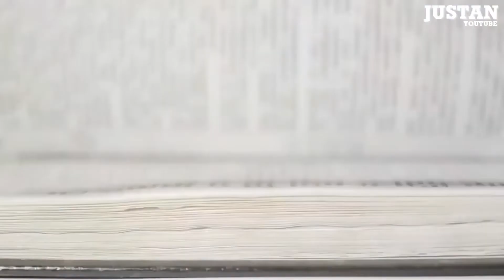Evită oamenii prin care lucrează Satan! Finalul e aproape!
În zilele de pe urmă, împotrivirea față de Hristos va lua proporții globale. Satan va ieși să amăgească toate popoarele și să le adune pentru un conflict global împotriva lui Isus Hristos! Armatele rebele din toate colțurile lumii vor fi în număr foarte mare! Focul va cădea din cer și va mistui toate armatele vrăjmașe, iar diavolul care i-a amăgit, va fi aruncat în iazul de foc și de pucioasă, împreună cu fiara și prorocul mincinos. Și vor fi munciți zi și noapte, în vecii vecilor.